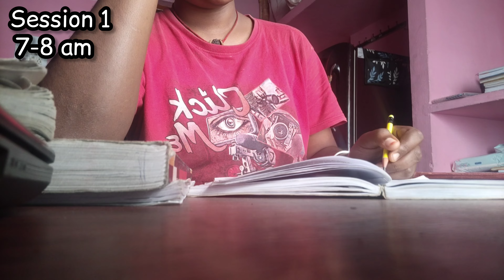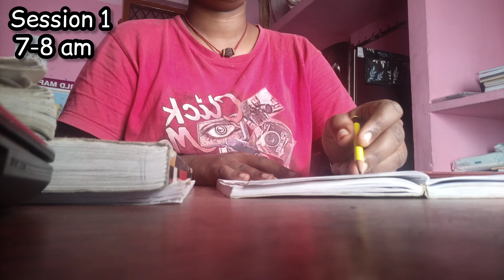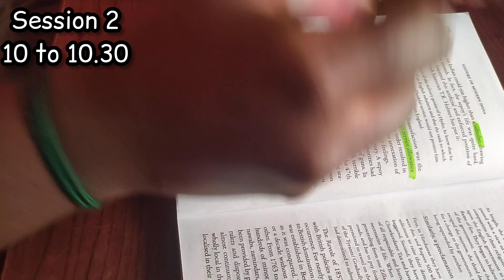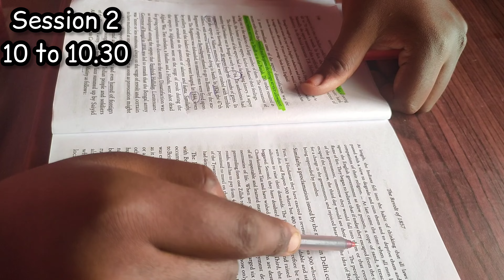🖊️Trying to be motivated🎯🌧️ UPSC preparation day📚🤩upsc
Hi all😍

Welcome back to another interesting video 😁 In this video I have shared a Normal Day of my UPSC preparation just to motivate you in Tamil 🔥hope you will enjoy 😊

Vision:  Dream it!! Do it!!
About me:
Hey Buddies, I am Lavanya, the Middle-Class Aspirant like any other middle-class student who thrives to achieve great heights in life in every aspect!!

Let's build the MCA community together. ( It's free😊✨😊)

full day vlog #17 hours study study vlog full day study vlog toppers strategy#lbsnaa